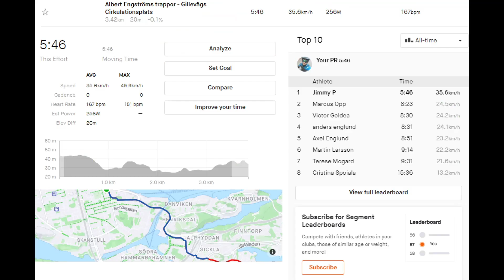Albert Engströms trappor - Gillevägs Cirkulationsplats STRAVA Segment